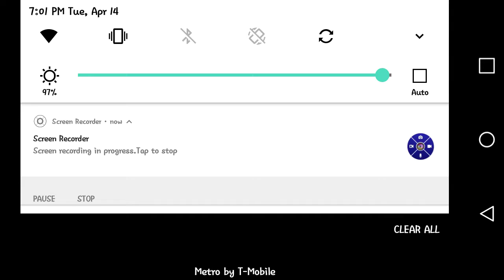FORGE my first vid